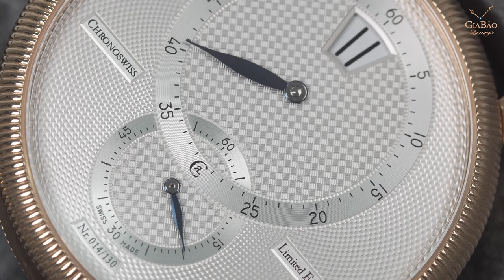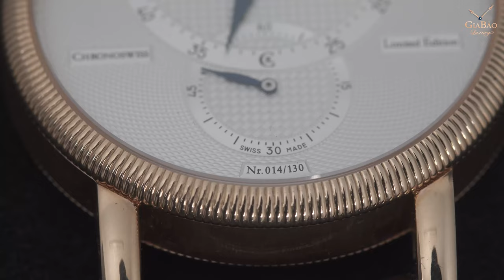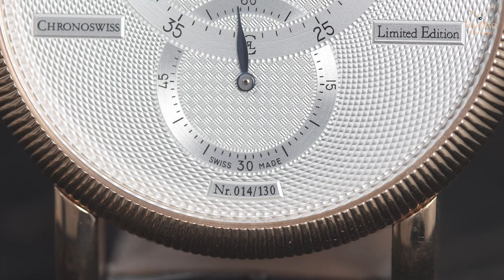Review trên tay đồng hồ Chronoswiss Regulateur 30 Limited Edition Rose Gold 18KT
Nếu bạn là người yêu thích những mẫu đồng hồ cổ điển, thì không nên bỏ qua những thiết kế đặc sắc của thương hiệu Đồng Hồ Chronoswiss. Hôm nay, Gia Bảo Luxury sẽ gửi tới các bạn một video Review chi tiết về một trong những thiết kế nổi bật làm nên lịch sử thương hiệu này đó chính là Chronoswiss Regulateur Vàng Hồng phiên bản giới hạn, mã hiệu CH-2811R.
Hãy cùng Gia Bảo Luxury khám phá và cho chúng tôi biết cảm nghĩ của bạn về chiếc Đồng hồ Chronoswiss Regulateur 30 Limited Edition Rose Gold 18KT này nhé.

Hệ thống showroom:
- 69 Quang Trung, Hai Bà Trưng, Hà Nội
- 55 Đống Đa, Hải Châu, Đà Nẵng
- 164 Trần Hưng Đạo, Quận 1, TP Hồ Chí Minh